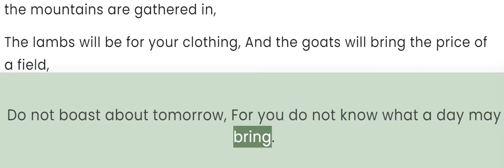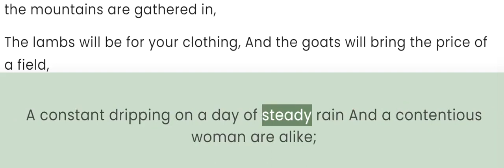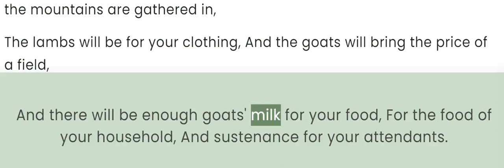Proverb 27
Warnings and Instructions

Do not boast about tomorrow, For you do not know what a day may bring.
Let another praise you, and not your own mouth; A stranger, and not your own lips.
A stone is heavy and the sand weighty, But the provocation of a fool is heavier than both of them.
Wrath is fierce and anger is a flood, But who can stand before jealousy?
Better is open rebuke Than love that is concealed.
Faithful are the wounds of a friend, But deceitful are the kisses of an enemy.
A satisfied person despises honey, But to a hungry person any bitter thing is sweet.
Like a bird that wanders from its nest, So is a person who wanders from his home.
Oil and perfume make the heart glad, And a person’s advice is sweet to his friend.
Do not abandon your friend or your father’s friend, And do not go to your brother’s house on the day of your disaster; Better is a neighbor who is near than a brother far away.
Be wise, my son, and make my heart glad, So that I may reply to one who taunts me.
A prudent person sees evil and hides himself; But the naive proceed, and pay the penalty.
Take his garment when he becomes a guarantor for a stranger; And for a foreign woman seize a pledge from him.
One who blesses his friend with a loud voice early in the morning, It will be considered a curse to him.
A constant dripping on a day of steady rain And a contentious woman are alike;
He who would restrain her restrains the wind, And grasps oil with his right hand.
As iron sharpens iron, So one person sharpens another.
One who tends the fig tree will eat its fruit, And one who cares for his master will be honored.
As in water a face reflects the face, So the heart of a person reflects the person.
Sheol and Abaddon are never satisfied, Nor are the eyes of a person ever satisfied.
The crucible is for silver and the furnace for gold, And each is tested by the praise accorded him.
Though you pound the fool in a mortar with a pestle along with crushed grain, His foolishness still will not leave him.
Know well the condition of your flocks, And pay attention to your herds;
For riches are not forever, Nor does a crown endure to all generations.
When the grass disappears, the new growth is seen, And the herbs of the mountains are gathered in,
The lambs will be for your clothing, And the goats will bring the price of a field,
And there will be enough goats’ milk for your food, For the food of your household, And sustenance for your attendants.